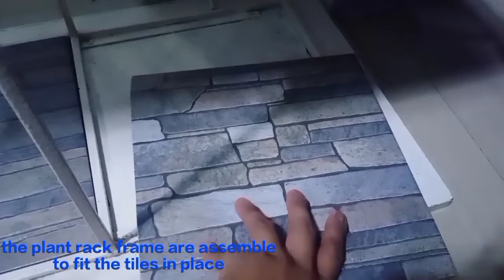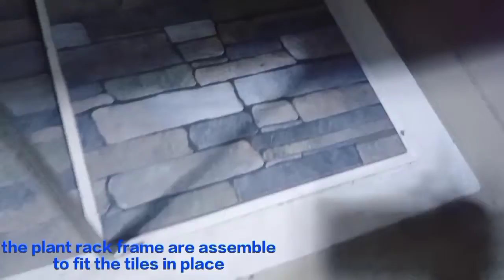Paano gumawa ng Plant Rack gamit ang recycled tiles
Apply creativity and  technical skills in the fabrication of Plant rack using locally available materials and technology.